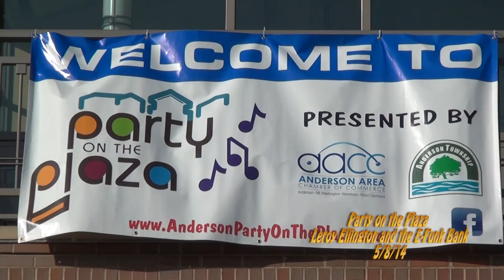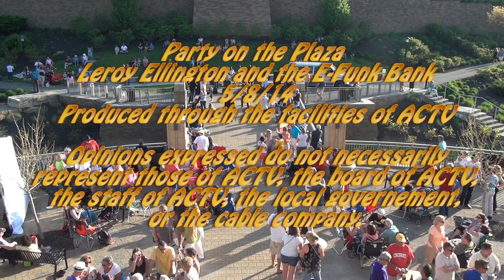Party On The Plaza Leroy Ellington and the E-Funk Band 5/8/14